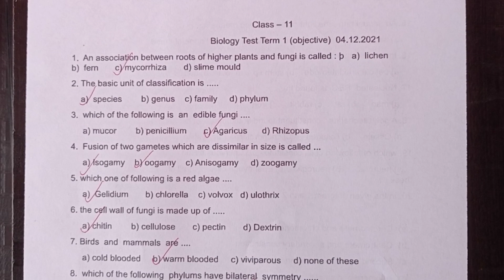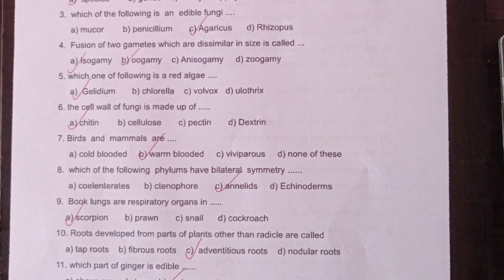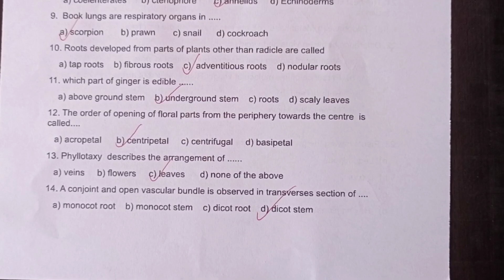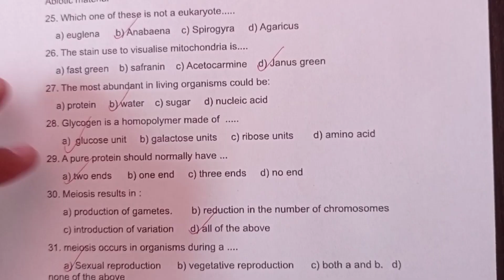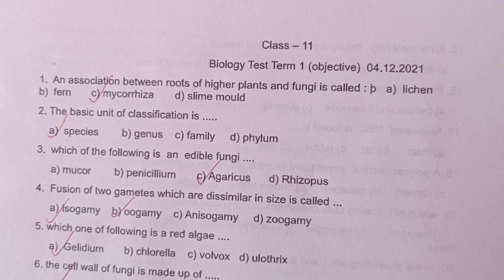PSEB Biology Revision Test Paper 2 | Class 11 | 04/12/21| Scholar Tutorial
PSEB solution of Revision Test Paper 1 Term 1 Biology class 11 date 04/12/21.

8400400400 - Doubtnut Whatsapp ( Instant Doubt Solving)

1) Apne Doubt ki photo kheecho
2) Sawal ko crop karke send karo
3) Turant Video Solution pao

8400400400 par Whatsapp karke apne sabhi Doubt ko kardo out!!

For Any help Related to Study Contact to us:

Deepak Rawat Sir